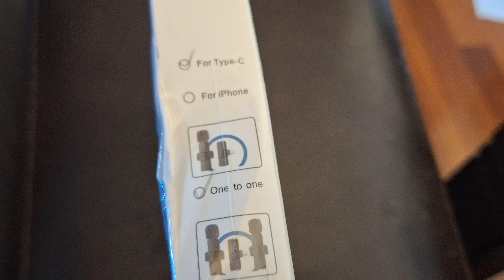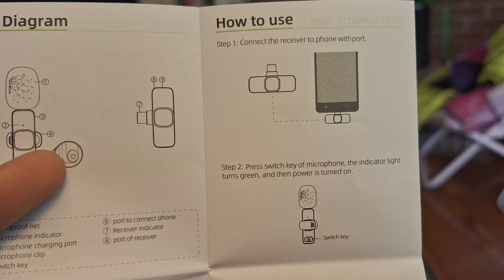budget wireless microphone. paid 6$ including shipping.